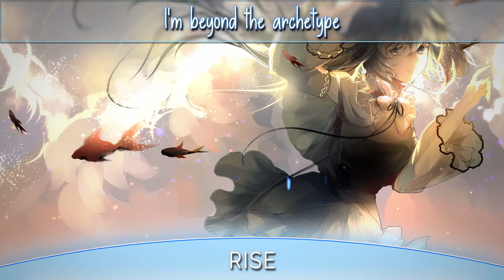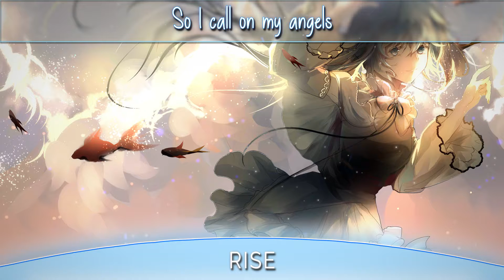Nightcore - Rise (Acoustic Cover) [Lyrics]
Rise - Katy Perry (Boyce Avenue piano acoustic cover)(Olympic Games Rio 2016) on Spotify & iTunes
Rise by Katy Perry, Covered by Boyce Avenue & Nightcored by me ;D

Song: Rise (Boyce Avenue Cover)
Artist: Katy Perry
Label: dunno woops

Music Genre: Pop
Song year: 2017

 Boyce Avenue:
Alejandro Manzano (Lead Vocals, Guitar, Piano)

[PLEASE NOTE!!!]
Everything you see in my videos are PURELY fan made and is not for illegal sharing or for profit. I do Not Monetize from my videos. All I want to do is share my Nightcore and AMVs to the world.

These edits are for recreational purposes only. If you are an artist and don't want your music on my channel, please contact me via my channel email, or commenting in this video and I will remove your content.]
TL;DR

Q: What is Nightcore?
A: Nightcore is characterized by a sped-up melody or fast rhythmic beat and is ALWAYS higher than the normal pitch. Almost all Nightcore music are original songs that are Nightcored by Nightcore fans.

Q: I'm an Artist and I don’t want my song on your channel. What should i do?
A: Just tell me. From comments to email would work! And ill delete the video once i get the message.

Q: What do you for Nightcore?
A: I use Audacity because it’s simple and easy to use. It also delivers preety damn well so I stay with it.

Q: I wanna be your friend ♡
A: My contacts are down there :3

Have an Artwork/Digital Drawing you want to submit to me? Send me a .JPG or .PNG file of the Artwork/Digital Drawing to me email, and I’ll feature it in my next video :D